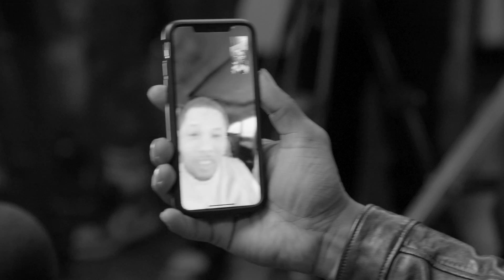Ryan Garcia | Hotboxin' with Mike Tyson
Fresh off of his 7th round knockout of Luke Campbell, Mike Tyson & Co-Host Jeremy Piven welcomed WBC Interim Lightweight Champion: Ryan Garcia to the Hotboxin'.

As of January 2021, Garcia is ranked the third-best active lightweight by The Ring magazine, and the Transnational Boxing. Tune in for Ryan’s take on his recent fight, overcoming doubt, having children, getting bullied at an early age, experiencing God, understanding ego, and Garcia calling out Gervonta "Tank" Davis for his next fight.